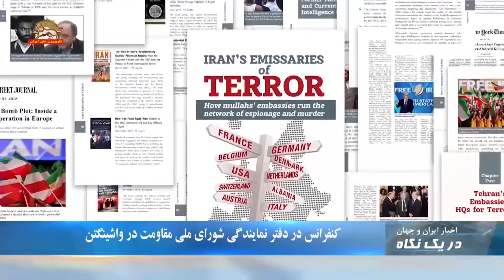تجمع خانواده‌های دستگیرشدگان روز کارگر در تهران - در یک نگاه